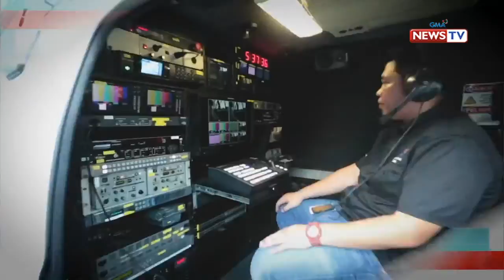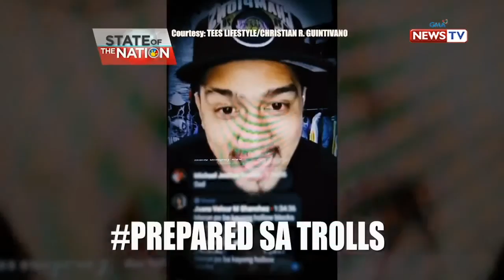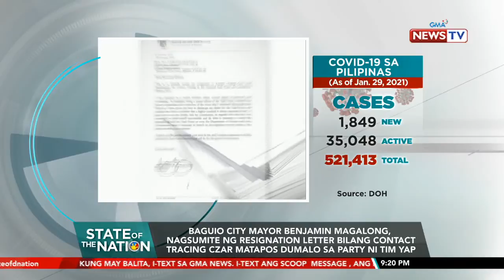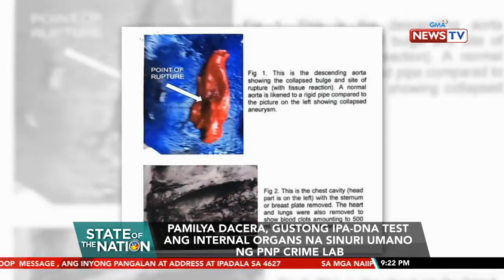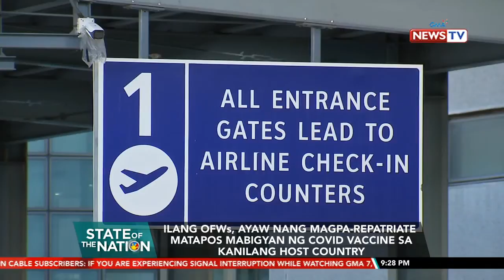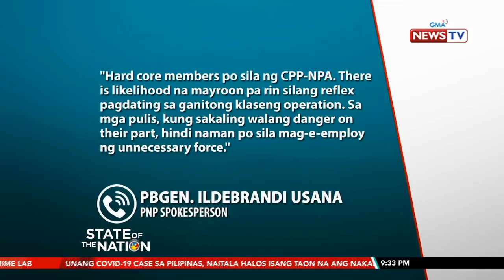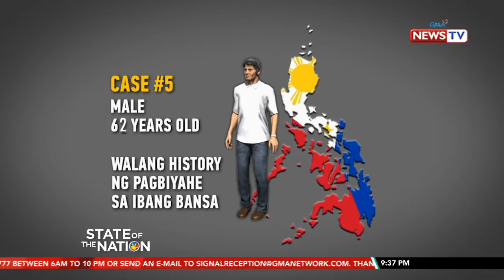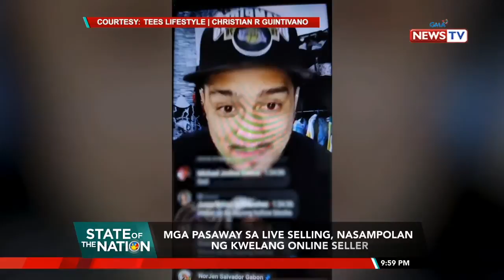State of the Nation Livestream: January 29, 2021 - Replay